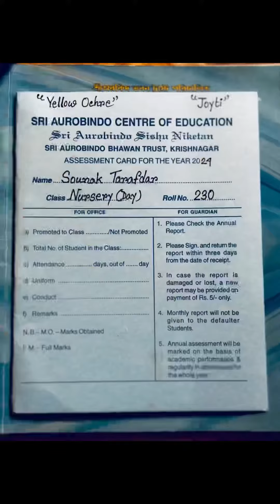Cholo aj dekhai krishnagar rajbarir basanti pujo#krishnagar